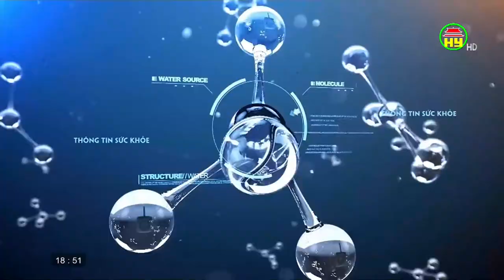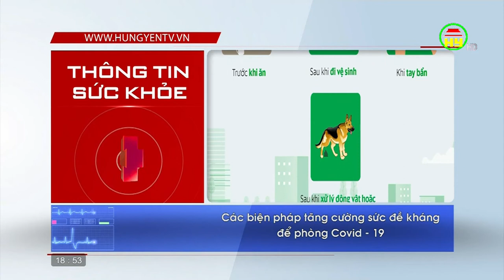Chuyên gia khuyến cáo về cách tăng cường sức để kháng, phòng dịch Covid - 19